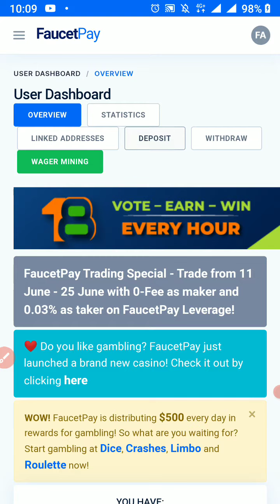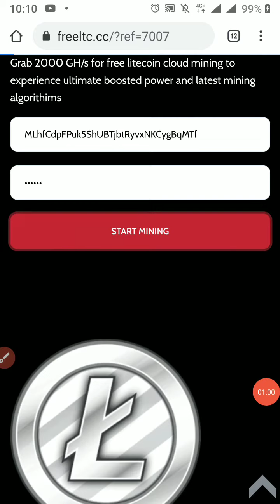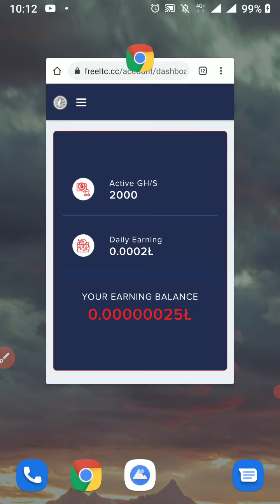New Litecoin Mining Site 2021 || Earn Free Litecoin Daily || Refer and Earn More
AOA
Friends :

Latest LTC Mining Site is Here.

Just Sign up through Litecoin Wallet Address and Start Mining Automatically.

Refer to your Friends and Earn More.

Avoid  to Invest in this Site or do on your own Risk.